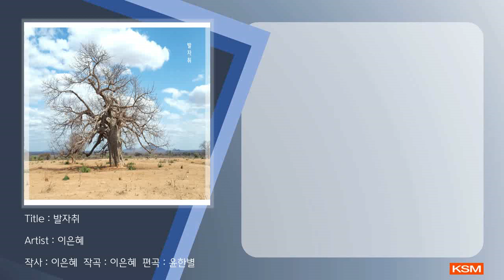발자취 - 이은혜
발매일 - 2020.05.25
앨범명 - 발자취
장르 -  CCM
발매사 - (주) 광수미디어
기획사 - 이은혜

오직 내가 그리스도 예수께 잡힌바 된 그것을 잡으려고 좇아가노라 형제들아 나는 아직 내가 잡은 줄로 여기지 아니하고 오직 한 일 즉 뒤에 있는 것은 잊어버리고 앞에 있는 것을 잡으려고 푯대를 향하여 그리스도 예수 안에서 하나님이 위에서 부르신 부름의 상을 위하여 좇아가노라 (빌립보서 3장 12절 하반절 -‬14절)
이 곡은 예수 그리스도를 따라 삶을 살아가 예수 그리스도께 붙잡힌 바 되기를 원하는 마음으로 쓰였다.

[가사]
내 힘으로는 벗어날 수 없는 죄악과 사망의 골짜기에서
예수님 나를 사랑하사 친히 목숨 버려 날 구원하셨네
이전의 내 발자취 허물과 수치 뿐이지만
 이후의 내 발자취 예수 따르길 원하네
나의 남은 삶 예수께 드리니
 나로 예수의 생명 전케 하소서
주의 발자취 그 흔적을 따라
나의 남은 삶을 걷게 하소서
예수의 생명이 내 안에 이제 있으니
구원을 얻게 하는 예수 이름 전하며 살리라
 남은 삶을 걷게 하소서